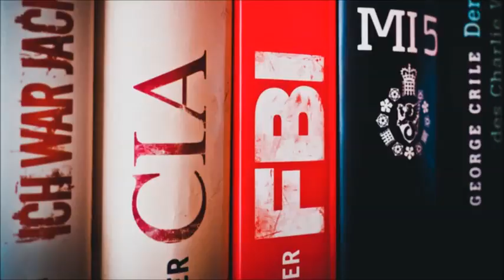Double Agent - Royalty Free Spy Music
Thrilling and tense spy music, with industrial beats, synth, 808 drum machine patterns and cimbalom.

Full Version: 2:59
Version 2: 1:49